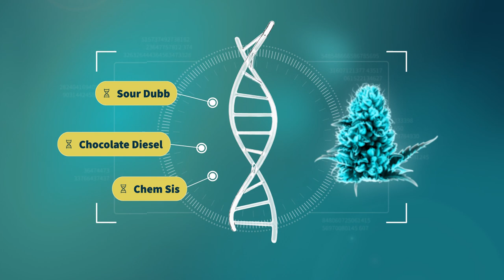Royal Gorilla - StrainView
Royal Gorilla ist eine äußerst beliebte Cannabissorte, die für ihre hohe Potenz und ihre ausgewogenen Effekte bekannt ist. Royal Gorilla zeichnet sich durch ein vielschichtiges Aroma aus, das oft als erdig, süß und würzig beschrieben wird. Die Sorte kann auch subtile Noten von Zitrusfrüchten und Kiefer aufweisen, was sie für viele Nutzer zu einer geschmacklich ansprechenden Option macht.

Royal Gorilla ist für ihre starke, ausgewogene Wirkung bekannt. Sie erzeugt in der Regel ein starkes, euphorisches Hoch, gefolgt von einer tiefen körperlichen Entspannung. Diese Sorte kann hilfreich sein, um Stress, Schmerzen, Angstzustände und Schlafprobleme zu lindern. Aufgrund ihrer hohen Potenz sollten Anfänger jedoch vorsichtig mit der Dosierung sein.

00:00 - Intro
00:05 - Generelle Infos
00:20 - Terpenprofil
00:27 - Potentielle Anwendung
00:33 - Erfahrungsberichte
00:42 - Übersicht
00:47 - Playlists